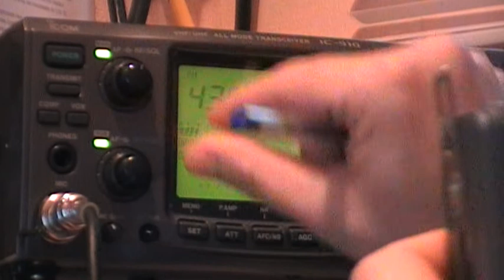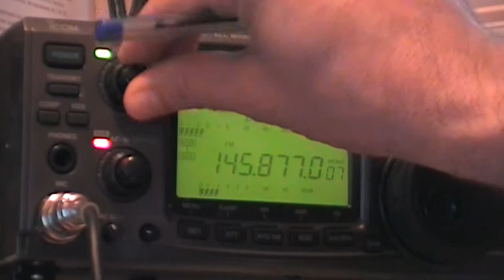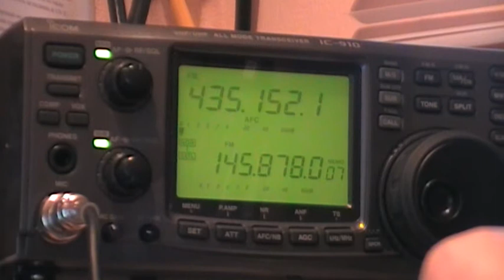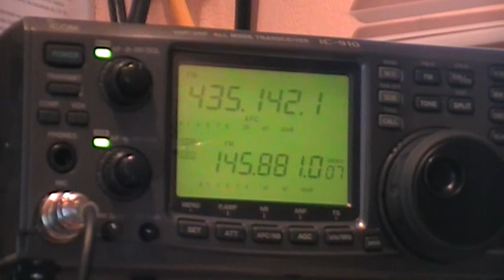F0FVK /AO51 / MM0KJG KEVIN /4/08/2011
F0FVK / MM0KJG KEVIN / AO51 /4/08/2011